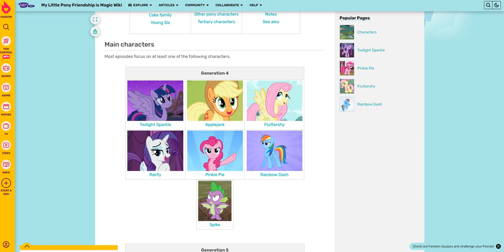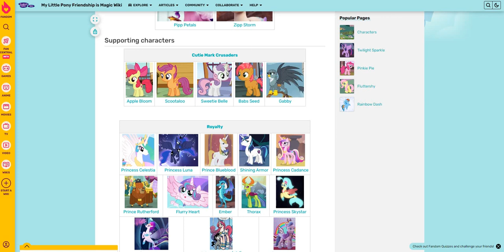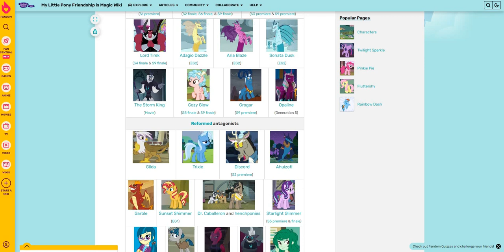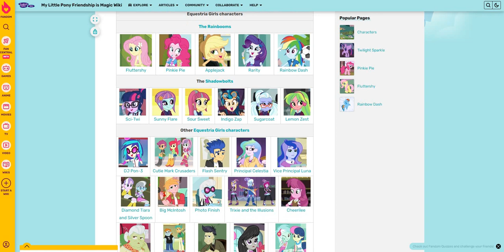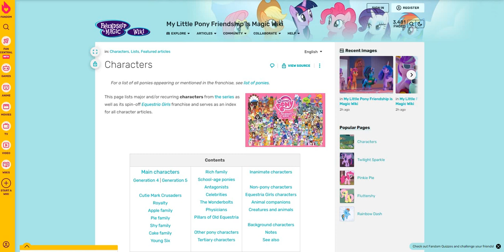Trying To Voice MLP Characters